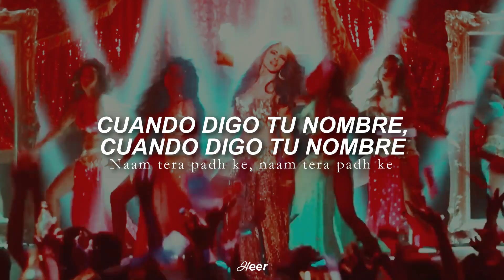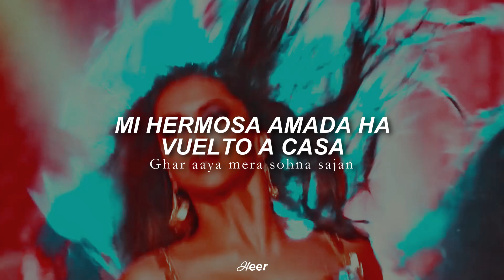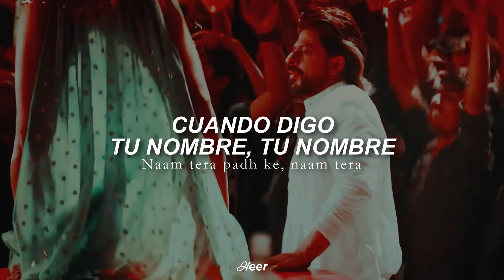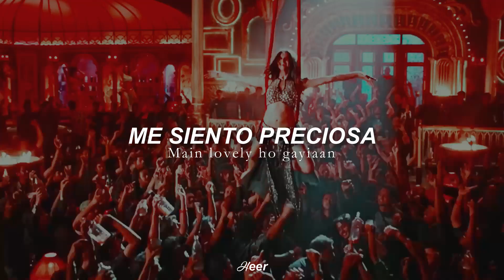Lovely - Happy New Year (Traducido al español)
𝗩𝗶𝗱𝗲𝗼 𝗛𝗗 ♡

𝘾𝙖𝙣𝙘𝙞ó𝙣: Lovely.

𝙋𝙚𝙡𝙞𝙘𝙪𝙡𝙖: Happy New Year.

𝘼𝙘𝙩𝙤𝙧𝙚𝙨: Shah Rukh Khan, Deepika Padukone, Sonu Sood, Boman Irani, Abhishek Bachchan.

¡Hola, holaaaa!♡ ¿Cómo están, corazones? Primeramente una enorme disculpa por mi desaparición :c he estado con algunas cosas pendientes y pues se me dificultó un poco poder editar videossss :c pero quiero que sepan que leo cada uno de sus comentariosss, en verdad soy muy feliz de saber lo mucho que les gusta el canal♡ Gracias por estar aquí♡ son maravillosos♡ y antes que todooo, ¡Feliz Navidad, corazonesss! Espero que la estén pasando super genial al lado de su familia, les deseo todo lo mejor a cada un@ de ustedes♡

Bueno, dejando de lado mi super emoción *toma aire*  hoy les traigo la traducción de esta bellísima canción que fue muy pedida por ustedes♡

Esta rolita es tan animada que desde la primera vez que la oí, no puedo evitar empezar a bailar sjsjs, no sé, es como una acción inmediata cuando escucho la canción sjsjs, y a ti, ¿Te pasó eso? xD

𝙷𝚎𝚎𝚛©